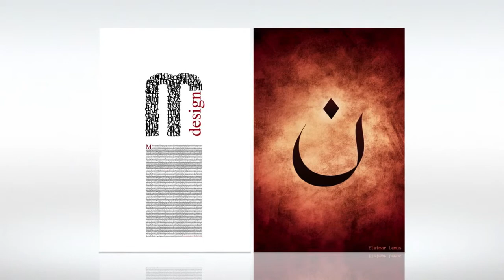Eleimar Lemus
design, typographic, eleimar lemus, photoshop, after effects